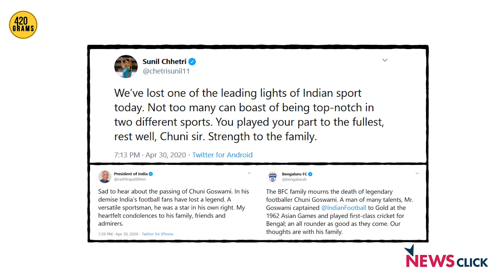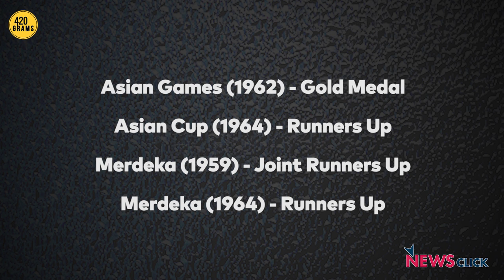Throwback to India’s Football Glory Days with Subhas Bhowmick & Supriyo Goswami (420 Grams S2 Ep34)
Chuni Goswami’s death on April 30, 2020, though sad, brought back memories of some of the finest days of India’s football history. While remembering the man and the teams he represented, we also had a chance to relive some of the football that was played in India in the 1950s, ’60s and ’70s; A time when the men’s national team was among the best in Asia, and the side qualified for the Olympic Games and won gold at the Asian Games in 1962. We are also joined by fellow broadcaster and Chuni Goswami’s nephew, Supriyo, who paints a very personal picture of the sporting icon.